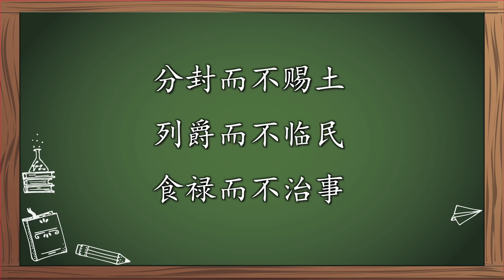袁色翻牌：南京导游举鲤鱼旗被骂，我怎么看？ 循迹漫聊 211023